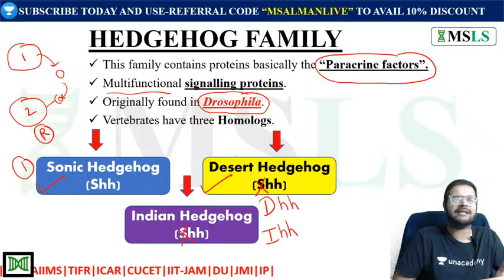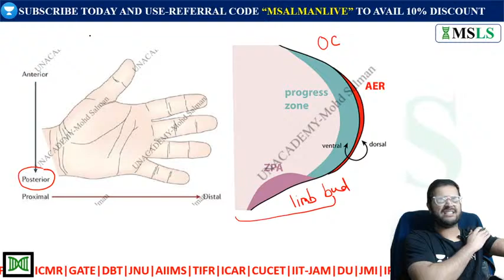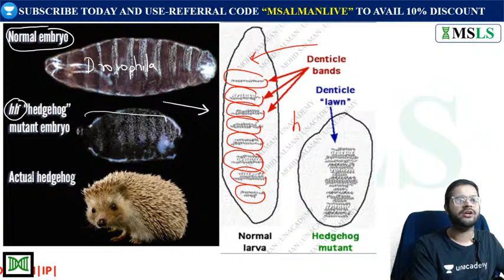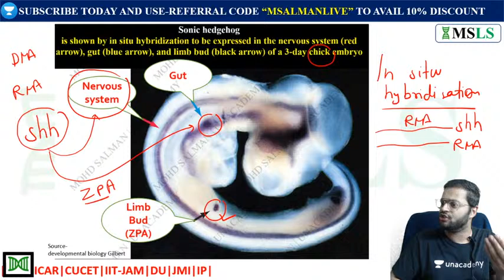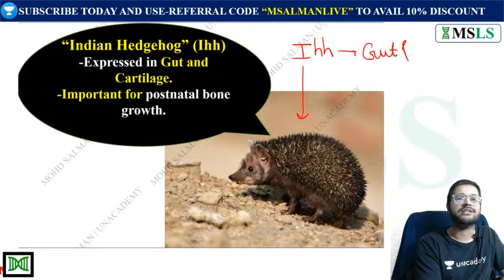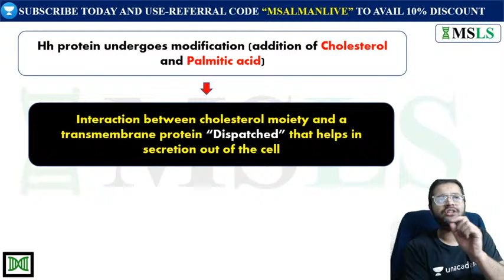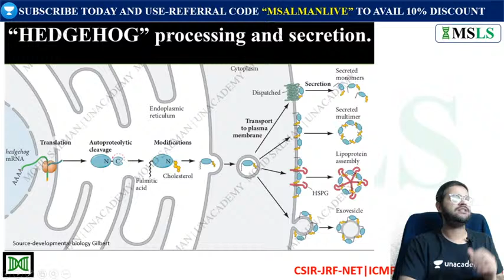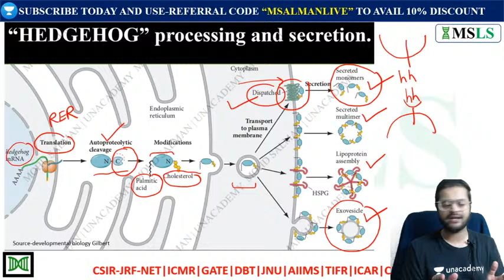HEDGEHOG FAMILY | DEVELOPMENTAL BIOLOGY | CSIR-JRF-NET | MOHD SALMAN | MSLS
A very cordial welcome to all of you, in this particular session Mohd Salman sir is going to discuss the INSTRUCTIVE AND PERMISSIVE INTERACTIONS| DEVELOPMENTAL BIOLOGY | CSIR-JRF-NET | MOHD SALMAN | MSLS | which will be very beneficial for the CSIR-JRF-NET life sciences aspirants.
Mohd Salman will give the details about this particular topic so that students will be able to understand the topic more better.